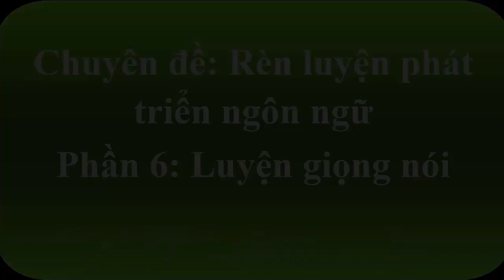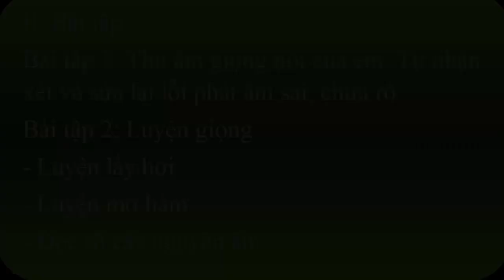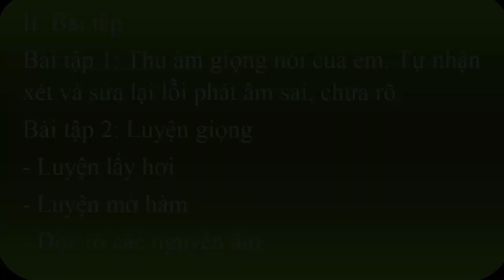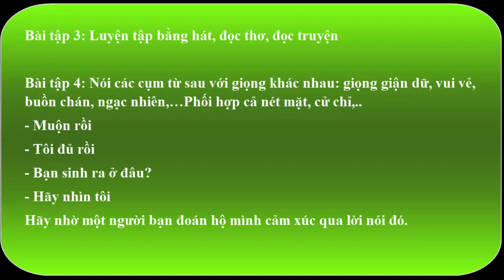Chuyên đề dạy phát triển ngôn ngữ (phần luyện giọng nói)